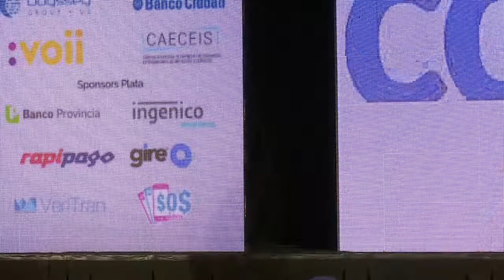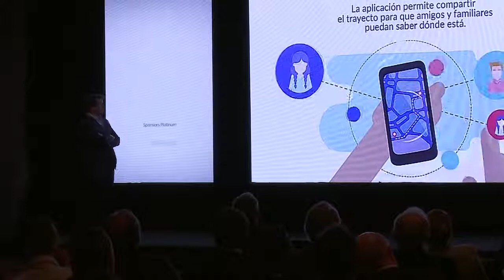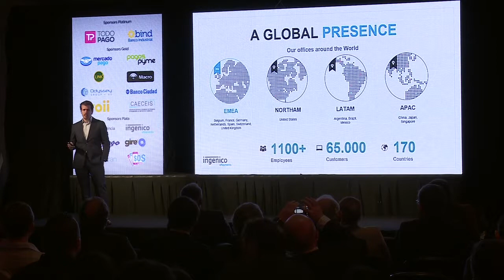Matías Fainbrum - Ingenico ePayments